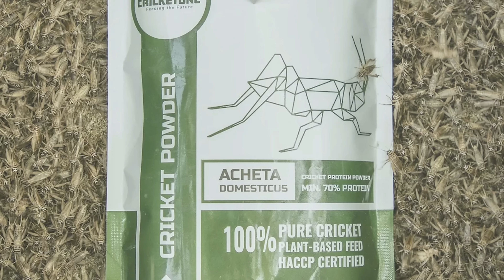Farinha de grilo liberada para ser incluída em pães: você comeria?